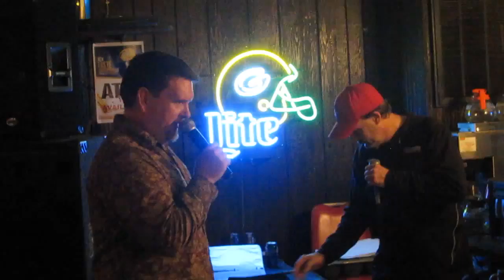Karaoke 4.19.12.MOV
When Waylon and Willie get together... Bill Johnson and Jeff Hall have fun at the Karaoke event at the Wharf!